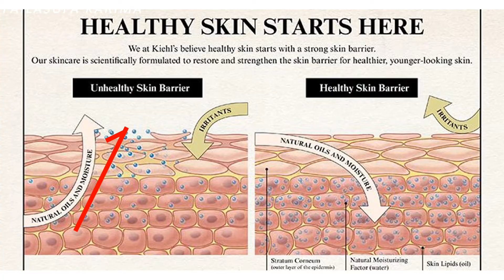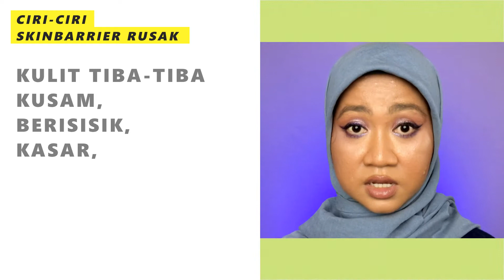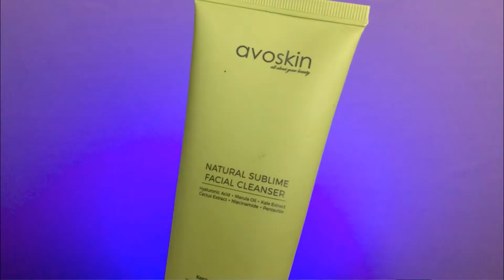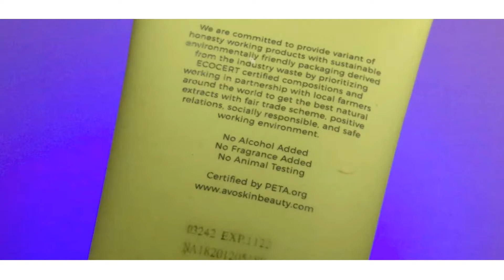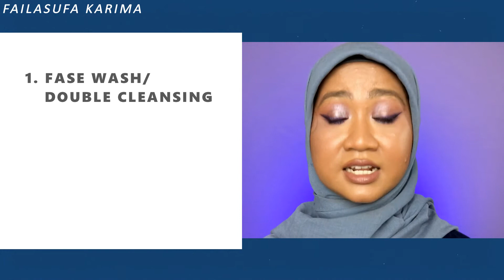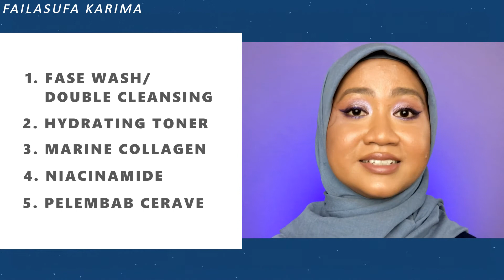SKIN BARRIER ITU APA? - PENYEBAB, CIRI-CIRI, SOLUSI di Kulit Sensitif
Masih banyak yang bingung ya, skin barrier itu apa sih? Skin barrier adalah...
skin barrier rusak karena apa, yak tepat sekali kalian mampir menyimak video ini, karena di sini saya sudah 2 kali mengalami skin barrier rusak, dan mengobatinya pun dengan skin care yang sama.

Di video ini saya akan memaparkan pengeritan skin barrier, penyebab skin barrier rusak, ciri skin barrier yang rusak, hingga skin barrier skin care atau cara mengatasi skin barrier rusak menggunakan skin care. Silakan lebih lanjutnya kalian bisa melihat detail time stampnya di bawah ini.

CHAPTER
00:00 Penyebab singkat skin barrier rusak
01:30 Apa itu skin barrier? Akibat rusak skinbarrier?
03:10 Ciri-Ciri Skin Barrier rusak
05:11 Penyebab skin barrier rusak
06:21 Cara melayer skincare untuk kulit sensitif
09:30 Solusi Skin Barrier Rusak
10:58 Face wash untuk Skin Barrier
13:40 Berapa lama memperbaiki skin barrier
14:25 Skincare serum yang boleh ketika skin barrier rusak
15:39 Step Skincare untuk memperbaiki skin barrier

Assalamualaikum, saya Fela. Kulit saya sawo matang, berminyak, dan berjerawat.

Preloved Luxcrime Cushion Chestnut 110K aja bonus puff cushion new Pixy

Preloved BLP cushion w25 120K aja bonus puff cushion new Pixy

Buruan Check Out, ntar kehabisan...
Tonton video saya lainnya ya...

Terima Kasih :]